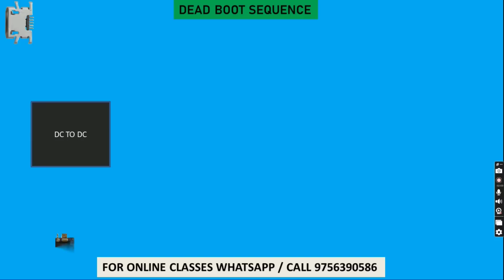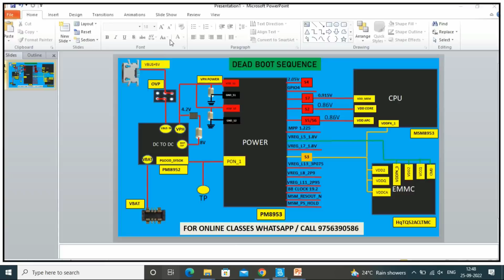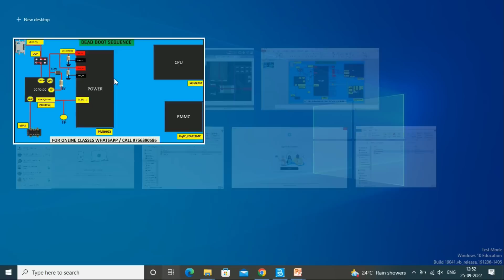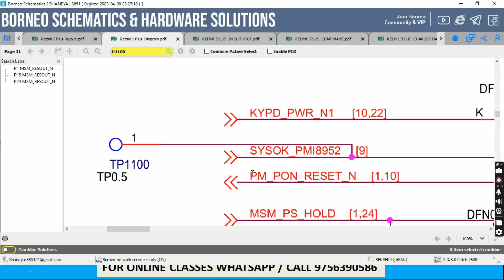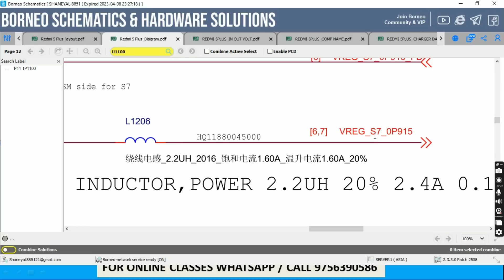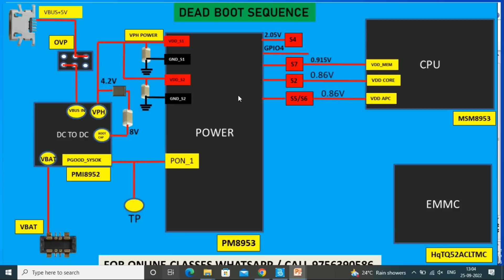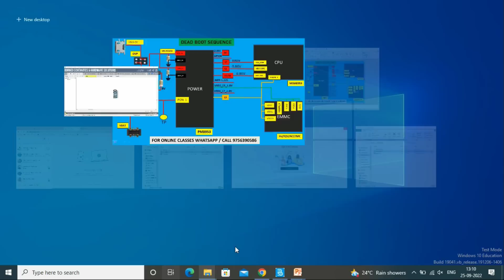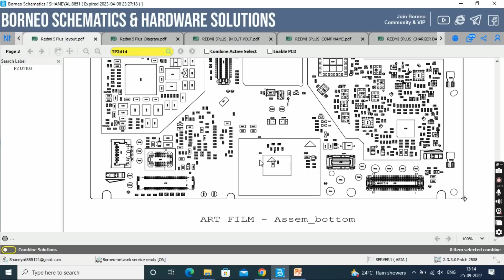Dead Boot Sequence || Qualcomm Dead Boot Sequence || All Track Explain with Schematic diagram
ORG Code - fuyxj

ORG (use your org code to login)

No 1 Institute जो देता है आपको Live Support || Join Our Next Online Batch 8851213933